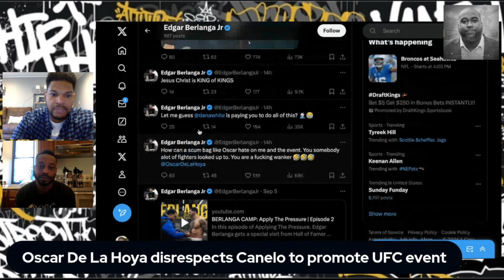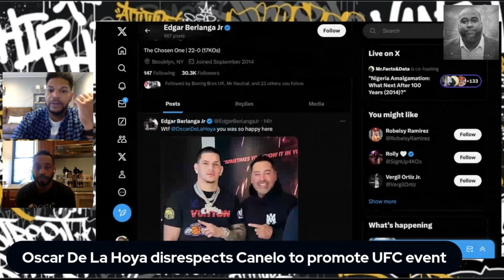Oscar De La Hoya Disrespects Canelo To Promote UFC